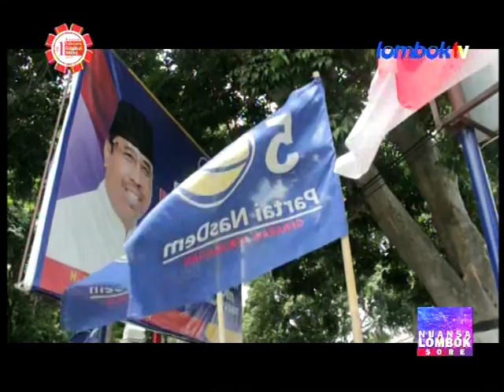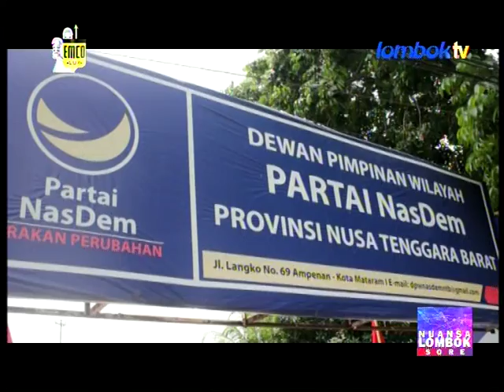DPW NASDEM NTB MULAI GODOK NAMA BALONKADA YANG MENDAFTAR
NUANSA LOMBOK 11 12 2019 - DPW NASDEM NTB MULAI GODOK NAMA BALONKADA YANG MENDAFTAR